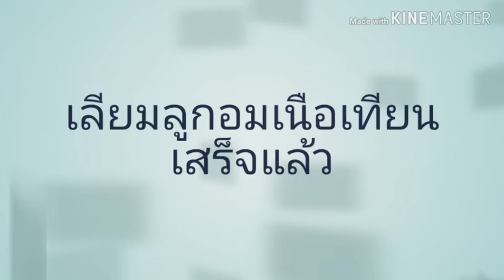เลี่ยมพระกันน้ำ : เทคนิคเลี่ยมลูกอมเนื้อเทียนชัย หรือเนื้อพิเศษ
พระเนื้อเทียนหรือผงจุ่มรักทารัก คลุกรักจงระวังมากๆครับ ในการเลี่ยมต้องหลีกเลี่ยงไฟและความร้อน เพราะเนื่อพระเหล่านี้จะละลายง่าย ดูคลิบให้ความรู้เทคนิคเลี่ยมพระกันน้ำ เรียนรู้การเลี่ยมกรอบพระ ให้มีความสุขและสนุกกับการสร้างสรรค์ ไอเดียใหม่ๆ นวัตกรรมในการพัฒนาผลงานการเลี่ยมกรอบพระต่างๆ วิธีการเลี่ยมพระอย่างมืออาชีพ วัสดุอุปกรณ์ต่างๆที่ใช้เลี่ยมพระ
ar=2&o=U&video_id=xq7gjnqwgNw

ติดตามคลิบใหม่ที่ ช่อง การเลี่ยมพระ โดย อิสระ เร็วแรง
หรือที่แฟนเพจ

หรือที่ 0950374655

 ID  line : wacbyissara

ธ.ไทยพาณิชย์ เลขที่บัญชี 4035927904